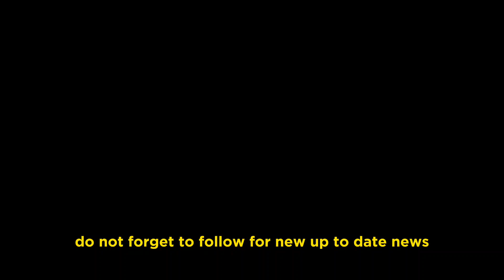Powerful atmospheric river hits California san diego! Foootage of Flood and Mudslide!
Watch the powerful atmospheric river hit California San Diego, bringing floods and mudslides with it. This footage captures the destruction caused by the storm and the impact on the local community. Stay safe and informed during severe weather events like this.